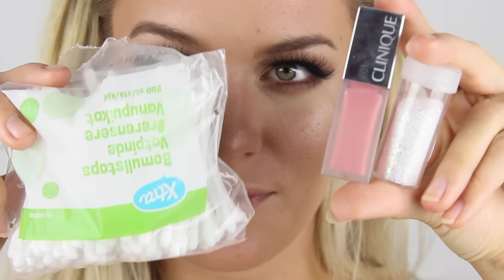HOW TO ♡ GLITTER HUULET | Nella Törnroos